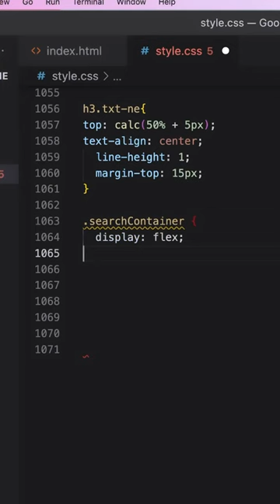Customising Chrome’s default page 🔥😎